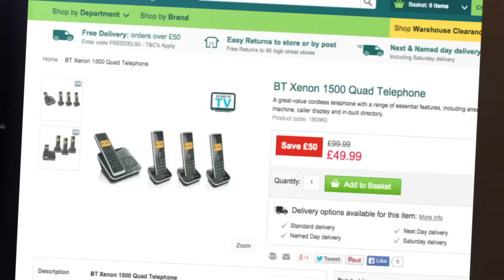Robert Dyas 30 Sec Advert Starring Kev Orkian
Kev Orkian, plays the lead role in the new Robert Dyas Commercials aired on ITV 2015.